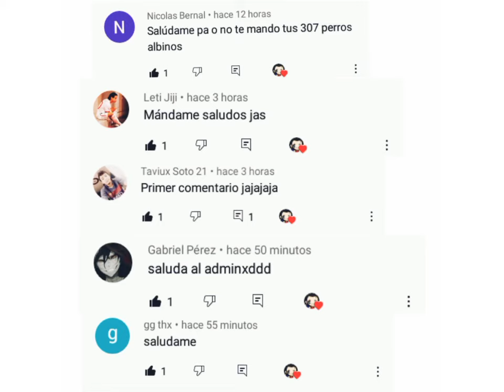Blox Fruit, tiendas ocultas y drops de boss (Sea uno)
version mejorada del antiguo video de blox fruit